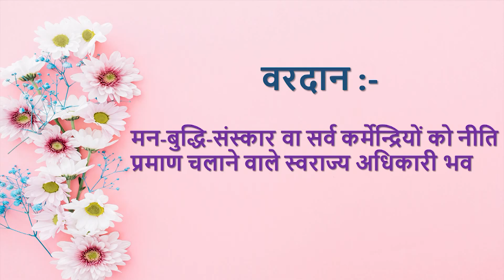Aaj ki Murli se... Vardan 02-03-2022 by BK Husain Behen from Om Shanti Retreat Centre, Delhi-NCR